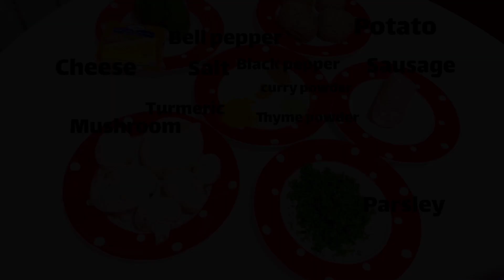WONDERFUL&DELICIOUS POTATOES, MUSHROOMS&BELL PEPPER🔥potato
I welcome you to my home made food channel. I live in village and I cool foods at home inspiring my mother`s recipes.
In this video I will introduce you one of the best recipes for  making delicious food named "STUFFED potatoes ,mushrooms and bell pepper".
You can make it at home and enjoy it..
 you'll need the following ingredients:
Potato
sausages
Cheese
Bell pepper
Mushroom
Spice: salt, black pepper, curry powder, thyme powder, turmeric

Thanks you so much for all your support💖🙏💖
*"AMAZING IRANIAN SANDWICH"
   • Unveiling the Secret Recipe for Amazi...
*"IRANIAN FOOD"KAL KEBAB"
 • کال کباب اصل گیلان🔥|"IRANIAN FOOD"KAL...
*"IRANIAN FOOD " QEIMEH GHAJARI"
    • قیمه قاجاری🔥|IRANIAN FOOD " QEIMEH GH...

Country life diary
Iranian village
Village life
Rural Life
Village cooking
Rural cooking
Nomadic life in Iran
IRAN
Iran rural life
Country girl
Country woman
Country family
Country life vlog
köyde yaşam
жизнь в деревне
حياة القرية
Slow living
Outdoor cooking
Relaxing videos
Cooking recipes
La vida del pueblo
Farming
Funny pets
Gardening
Animals videos
زندگی روستایی
آشپزی
آشپزی در طبیعت
آشپزی در روستا
روستا
Jamie Oliver
Gordon Ramsay
ग्रामीण जीवन
Village foods
Laura in the kitchen
Ukraine village
Kend Ishleri
Kend heyati
Kend hayati
Village lifestyle
Rural dishes
asmr cooking
asmr eating
harvesting
relaxing nature video
easy recipes
cooking vlog
Iranian girl
farmer woman
Sam the cooking guy
Azerbaijani
Irani
Iran Village
Iranian cuisine
غذای ایرانی
کانال آشپزی در طبیعت
마을 생활
գյուղական կյանք
Kənd həyatı
乡村生活
村の生活
La vie du village
girl